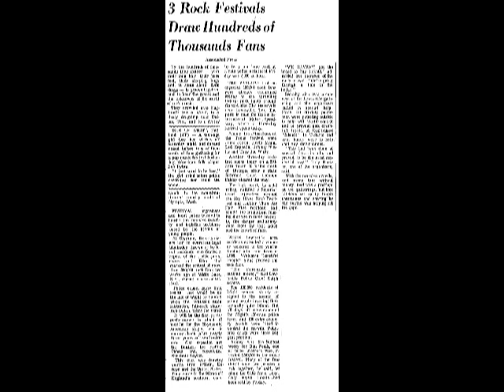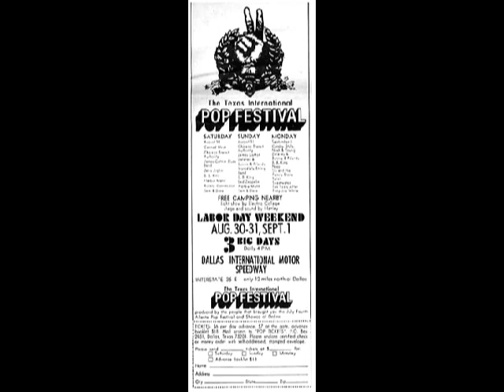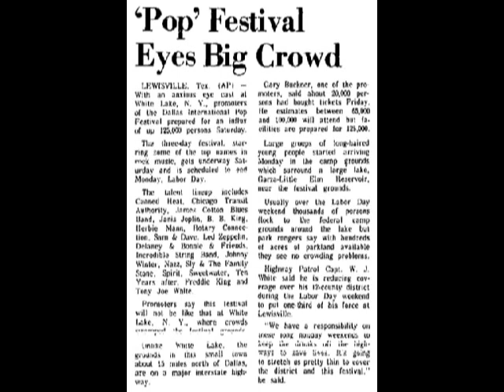Communication Breakdown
Lewisville, TX US
Texas International Pop Festival
Setlist:

Train Kept a Rollin', I Can't Quit You Baby, Dazed and Confused, You Shook Me, How Many More Times (medley incl. Suzie Q, Eyesight To The Blind, "Lemon Song", Bye Bye Baby (Baby Good-Bye), Communication Breakdown
Notes:

Zeppelin end their summer U.S. tour.

Press: The Vanguard of an expected 100,000 rock fans were already encamped Friday in the sprawling federal park lands around Garza-Litlle Elm Reservoir near Lewisville, Tex. The park is near the Dallas International Motor Speedway, where a three-day festival opens today.

Among the attractions at the Texas festival were Janis Joplin, Herbi Mann, Led Zeppelin, Johnny Winter and Tony Joe White.